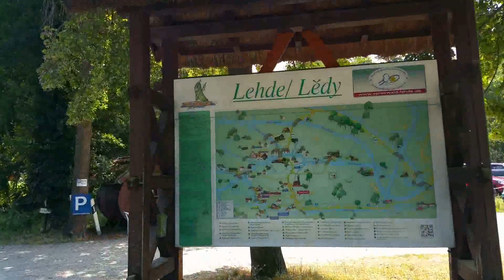Spreewald Lübbenau Juli 2020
Nach einer Woche mit heftigem Regen war dieser Sonntag wie bestellt für meine 6 stündige Tour in den Spreewald. Lübbenau hat ein großes Schloß mit riesigem Park. Der Radweg, den ich von früher kenne, war leider mit grobem Schotter "verbessert" worden, so daß ich um meine Reifen fürchten mußte und nur eine kleine Runde gedreht habe.
Alles in allem ein gelungener Sonntag und der Spreewald liegt für Berliner ja auch fast vor der Haustür.
Viel Vergnügen Ihr A.K.